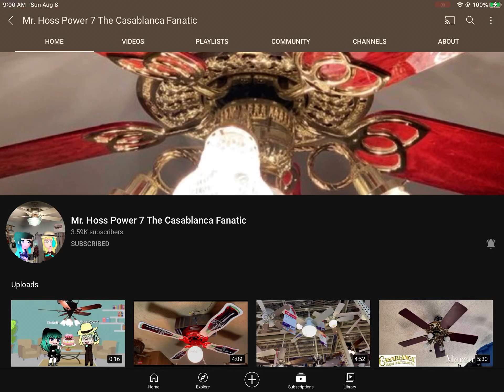(DISOWNED) Happy 20th Birthday to @Mr. Hoss Power 7 The Casablanca Fanatic